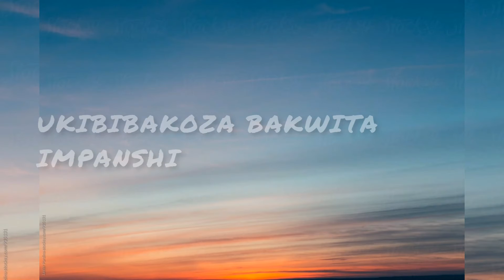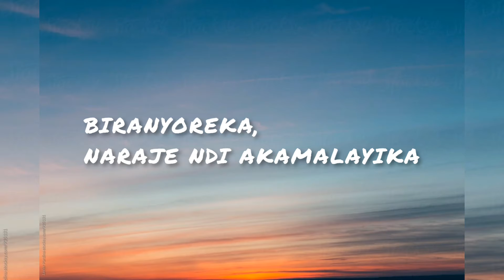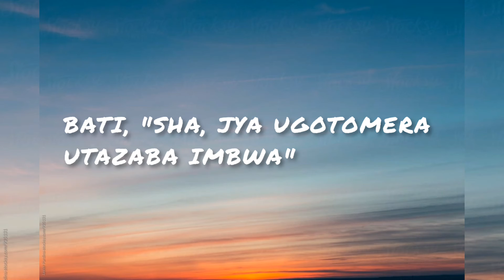Piyapuresha - Niyo Bosco